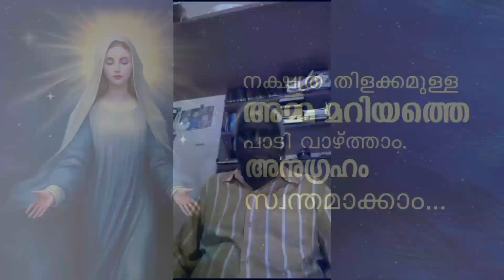No.48 : Mariyan Nakshathra Musical Competition